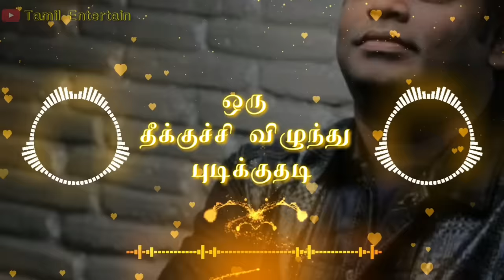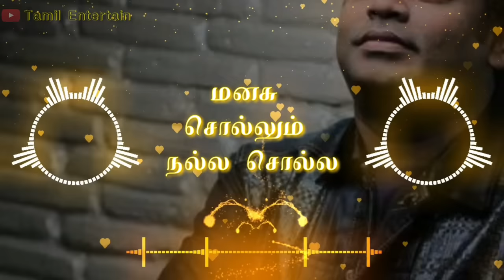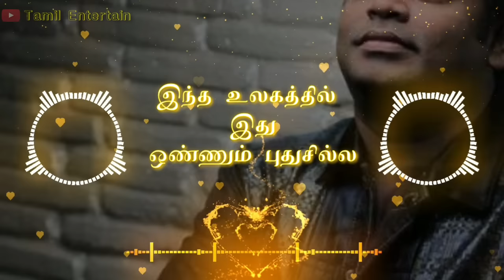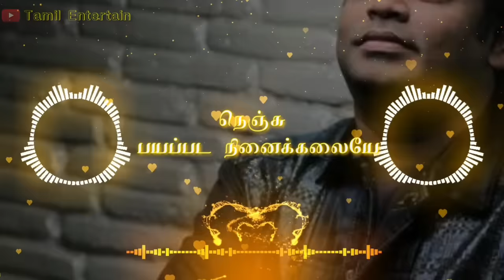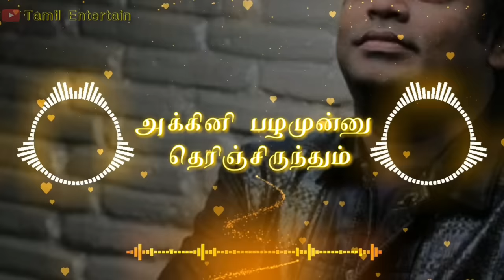Usurey poguthu Song lyrics in தமிழ் |AR Rahman |Ravanan |Tamil Entertain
frnds due to copyright sound has disabled